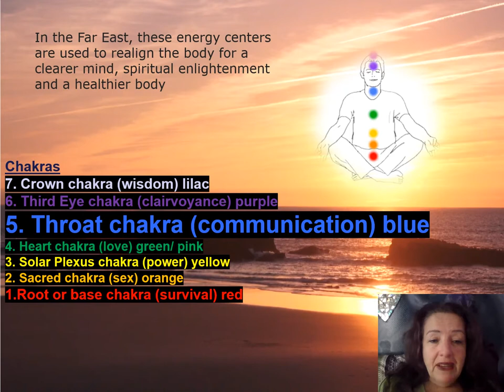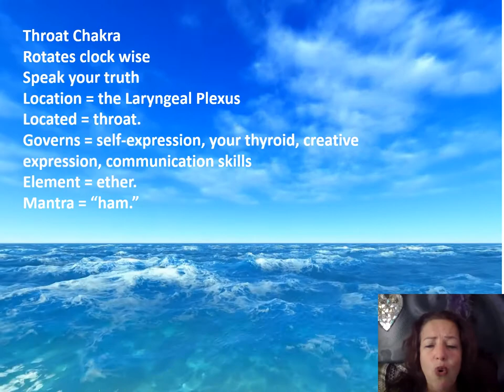Chakra 5 : Throat Chakra Cleaning